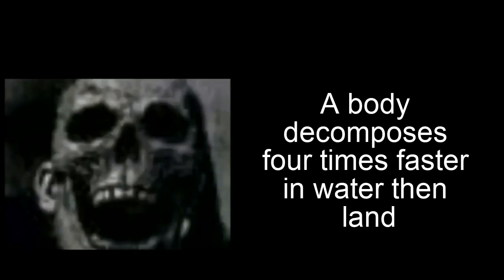Disturbing facts ( Mr.Incredible)